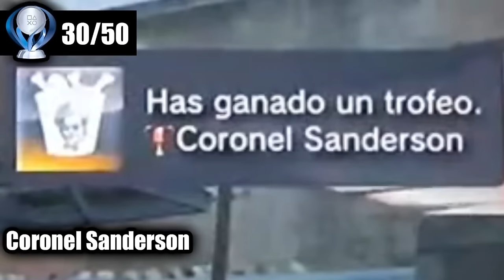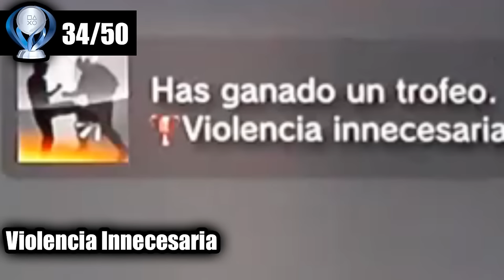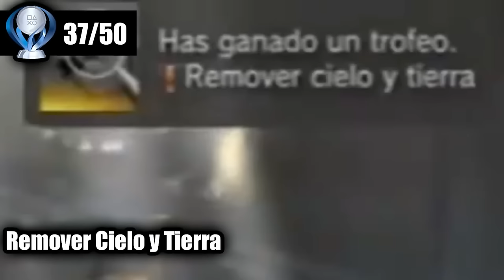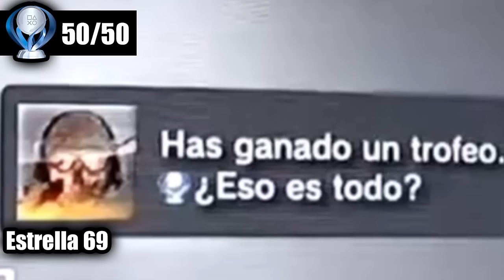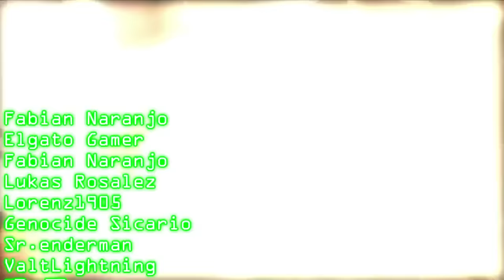El PLATINO de CALL OF DUTY MODERN WARFARE 2 me convirtió en un T3RR0R1ST4 RUSO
⌛MARCAS DE TIEMPO⌛:
0:00 Introducción
0:53 Trofeos de Campaña
5:38 Operaciones Especiales
9:45 Conclusiones

HOY vamos a SACARNOS el TROFEO PLATINO de CALL OF DUTY MODERN WARFARE 2 (2009), uno de los MÁS DIFÍCILES de TODA LA SAGA y que nos convertirá en T3RR0R1ST4S RUSOS.

🎶MÚSICA UTILIZADA EN ESTE VÍDEO 🎶:
- NEFFEX - Addict 😈
- Hans Zimmer - The Enemy Of My Enemy Is My Friend (Cinematic Trap Remix)